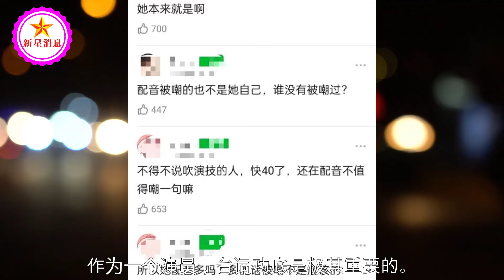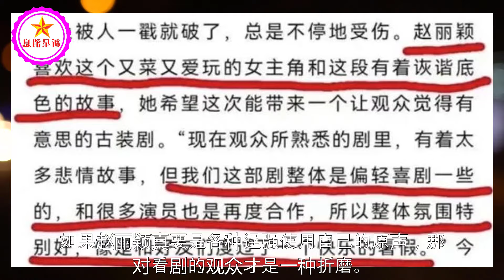狗仔辟谣赵丽颖绯闻男友，引发热议，网友：就算有男友也正常啊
赵丽颖人设崩塌！过往黑料被扒，网友震惊：藏得好深... | 新星消息